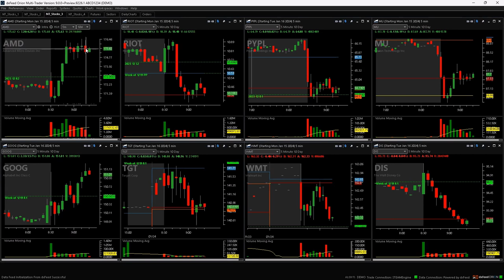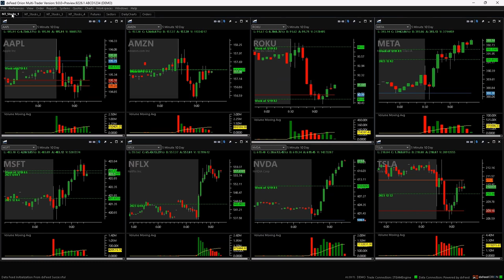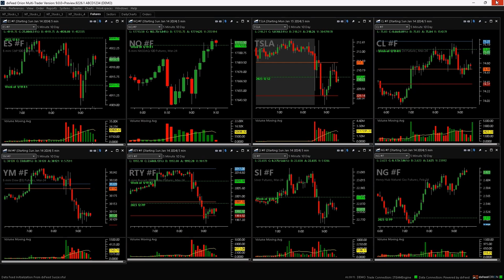Day Trading Live 1-24-24